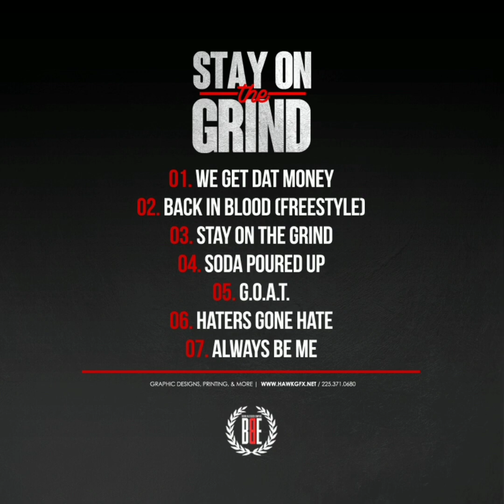Toon - We Get Dat Money (Official Audio) || (Tracklist)